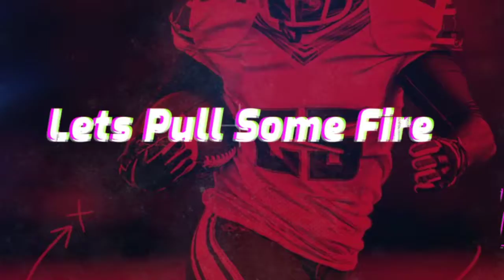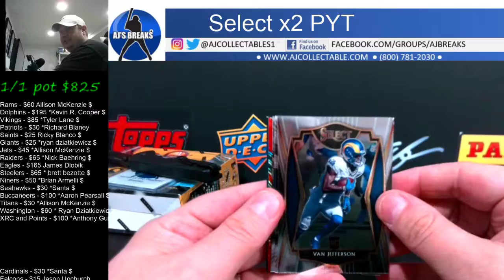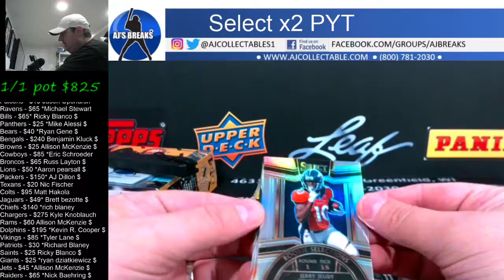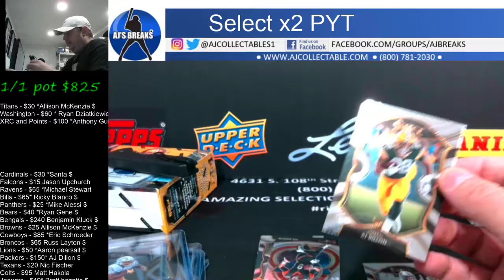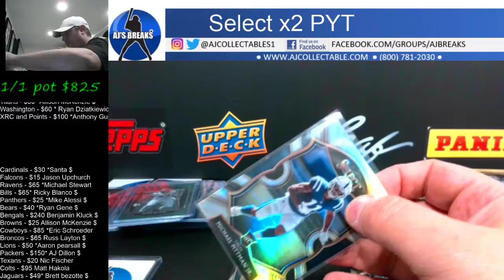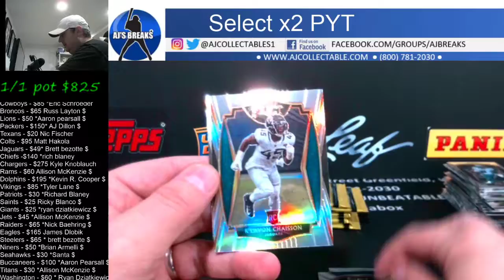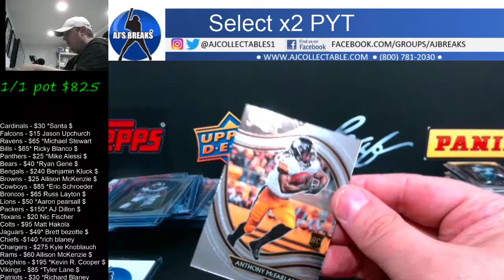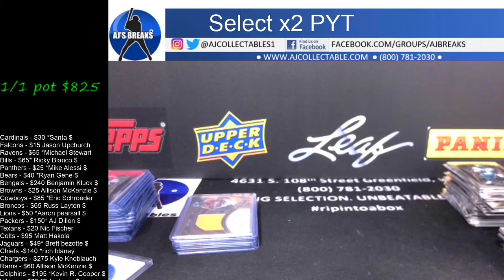2020 Select Football x2 PYT 4/7/2021